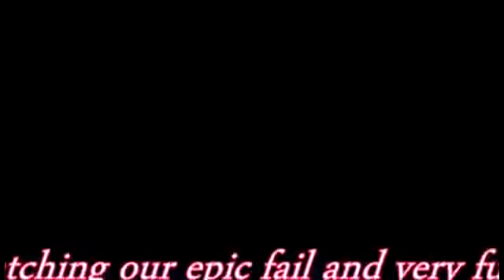Palla era stasera e ho dovuto gonna caduto me